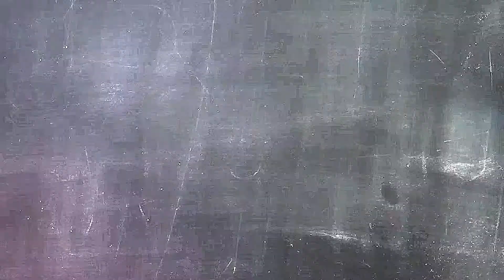Ghouls in the Dreaming Village: Call of Cthulhu RPG Part 1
Ghouls play the Call of Cthulhu campaign with a colorful cast of characters. Each character is plucked out of their everyday lives and plopped down into another world full of monsters and suspicious townspeople. How will they find their way back home?

Featuring Gabe (Gertie Matchinski), Kat (Ira Rosenfeld), Mike (Theodore Matchinski), Albin (Paris Selby), Alex (Edward Falconcrest III), Vince (Tony Stromboli), and our Keeper, Mo.